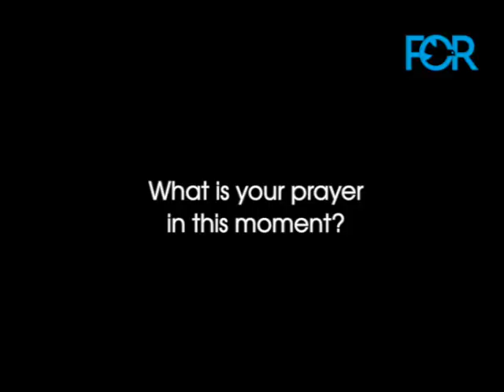Gathering Voices: Rev. Jason Carson Wilson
Rev. Jason Carson Wilson is the founding executive director of the Washington, D.C.-based Bayard Rustin Liberation Initiative, a LGBTQIA/POC-focused domestic and international policy advocacy organization. He also serves as Minister of Social Justice Education at University Church in Chicago. He previously served as Justice & Peace Policy Fellow in United Church of Christ, Justice & Witness Ministries’ D.C. office, where he lobbied for just domestic policies. He’s a graduate of Chicago Theological Seminary and a former newspaper reporter. Reverend Jason argues, "Incremental change is another weapon of white supremacy."